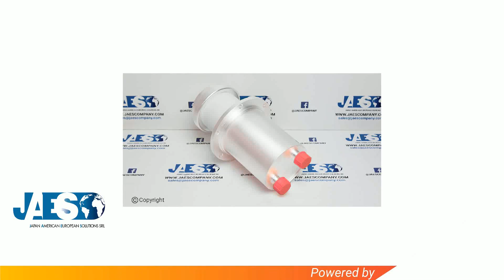TESLA BR1121 (IN STOCK) - Triodo in ceramica - Ceramic vacuum tube - Válvulas de triodo de cerámica